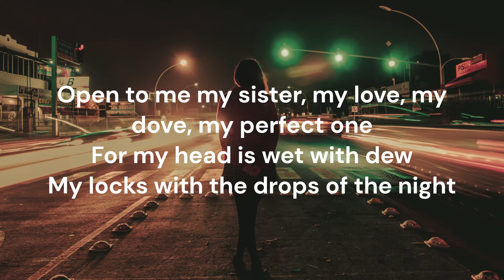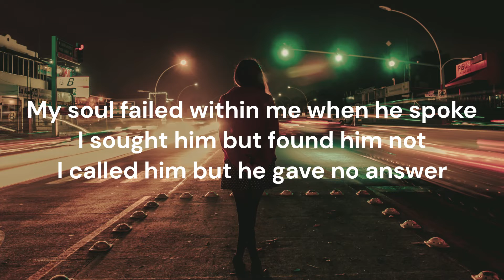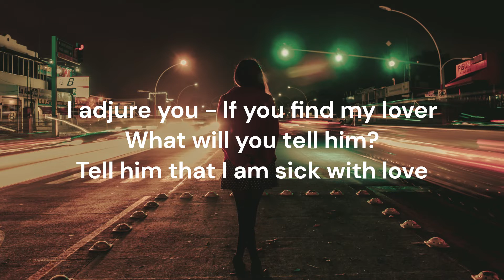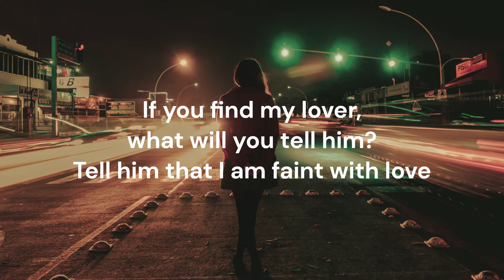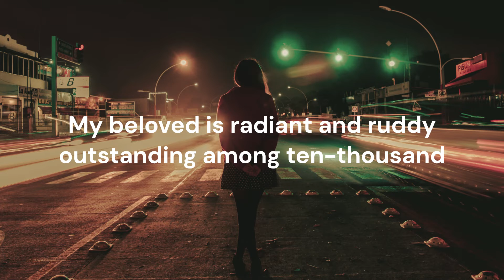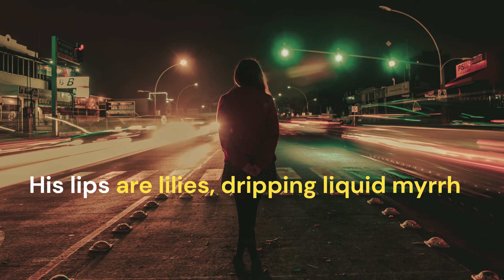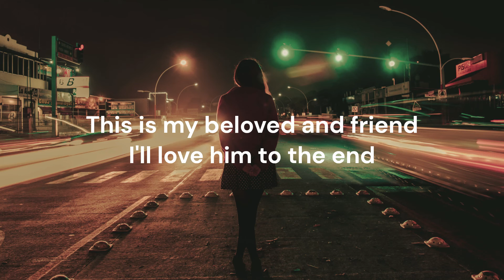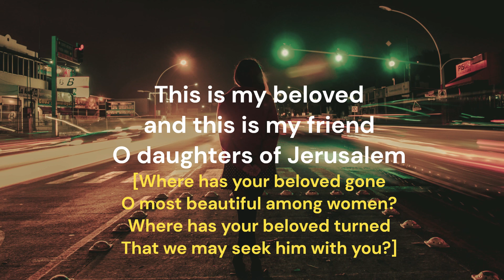BELOVED [Song of Solomon 5] | Official Lyric Video | Joel Howard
A full meditation on Song of Solomon 5 by Joel Howard, based on the ESV Bible. Special thanks to Mike Bickle for his notes on the Song of Solomon for key phrases and content. Photo used by permission.

From the album, "THE SCROLL" by Joel Howard.